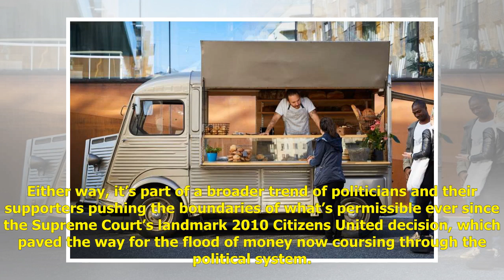Shadow group provides Sanders super PAC support he scorns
WASHINGTON (AP) — Bernie Sanders says he doesn’t want a super PAC. Instead, he has Our Revolution, a nonprofit political organization he founded that functions much the same as one. Like a super PAC, which is shorthand for super political action comm...